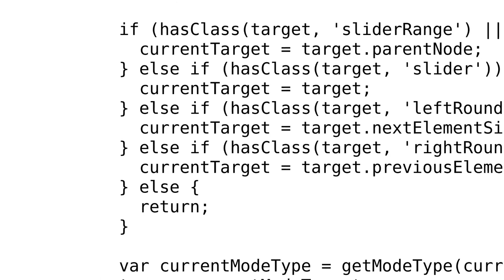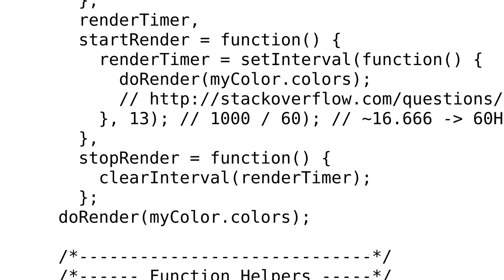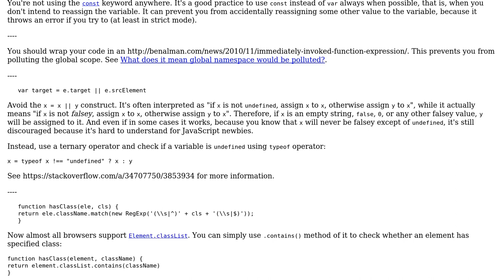Code Review: Color slider for different gradients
With thanks & praise to God, and with thanks to the many people who have made this project possible! | Content (except music & images) licensed under CC BY-SA | Music | Images & others | With thanks to user Michal Perlakowski user Horay and the Stack Exchange Network Trademarks are property of their respective owners. You are responsible for your own actions.